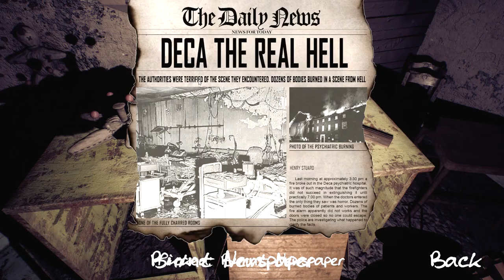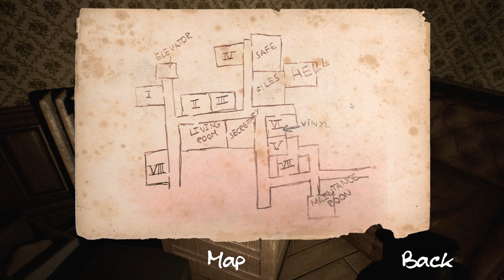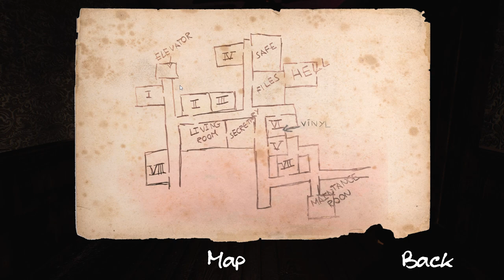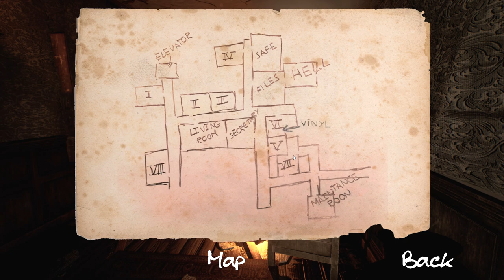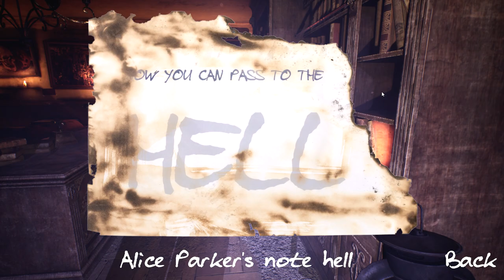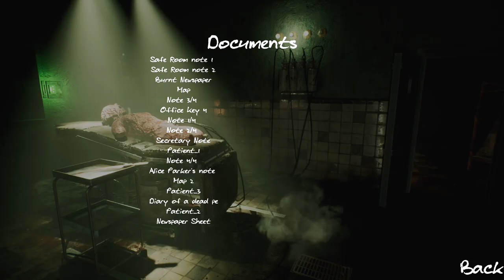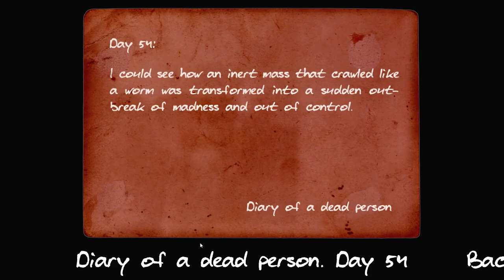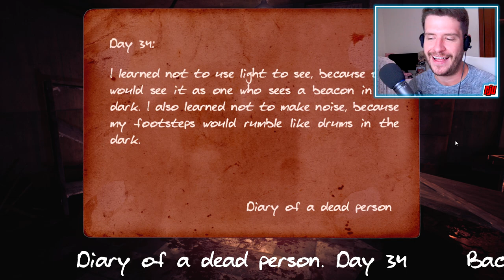DECA | Tormented In The Asylum | Horror Game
PC Gameplay Walkthrough Part 1. What happened to this place? Why am I here? Who decorated the walls with blood?

DECA is an extreme horror game which takes place in the DECA mental asylum.
You are dealing with a very intense game that poses a great challenge for horror fans. You will constantly be in danger and will need to remain alert if you want to survive.
As the game unfolds, you will discover the deep story that surrounds the main character. Investigate all over DECA step by step and delve into the story to unravel all the secrets it hides.

This game takes about 8 to 10 hours to complete.

Synopsis: Our game’s protagonist wakes up disoriented, laying on the ground and unable to remember what happened. Everything is dark, what she can see are several corpses lying on the ground and a room cluttered with different objects. And most importantly: she hears noises, which makes her think she probably is not alone in there. At this point, she needs to react quickly so she can stay alive and find a way out.
She will need to explore the asylum to find an escape. As she travels through the different rooms, she will find clues that will reveal information about what happened: medical records, recordings, newspaper clippings… Everything will be relevant, since it will provide enough information to discover the dark secret the place hides.